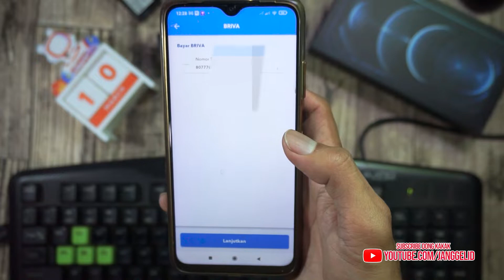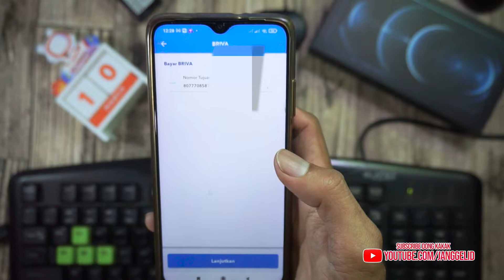Cara Bayar BRIVA Tokopedia Lewat BRIMO Terbaru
1. Login BRIMO
2. Pilih meju BRIVA
3. Pembayaran Baru
4. Masukkan Nomor BRIVA
5. Lanjutkan
6. Pilih Sumber Dana
7. Bayar
8. Bayar
9. Masukkan PIN
10. Selesai

selengkapnya silahkan baca di blog gurumedsos.com